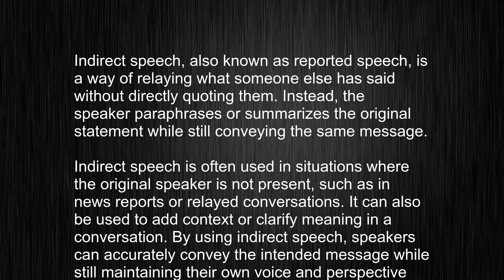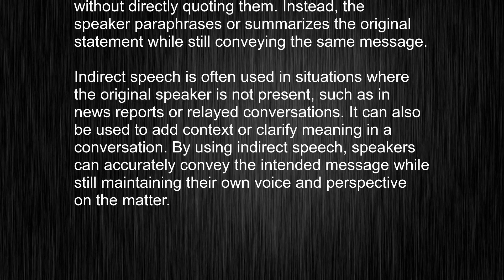Stop Butchering "indirect speech"! Learn How it's Really Pronounced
This video tells you what "indirect speech" means, how to pronounce it, provides a pronunciation guide and an accurate definition.
   00:00 Pronunciation
   00:25 Meaning

   - What is the meaning of indirect speech
   - How to say indirect speech
   - What is the definition of indirect speech
   - How to pronounce indirect speech

   Visit our free audio/video dictionary tutorial to learn how to correctly pronounce words/names and to learn their meanings, definitions, just like indirect speech definition and meaning in Merriam-Webster, indirect speech definition and meaning in Collins English Dictionary, indirect speech definition and meaning in The Oxford English Dictionary, indirect speech definition and meaning in Longman Dictionary of Contemporary English, indirect speech definition and meaning in Cambridge Advanced Learner's Dictionary, and more.